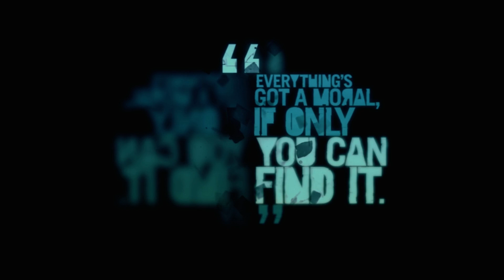[BALKAN] Far Cry 3 #49 Mali Brat [Full HD+]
Gledate: FAR CRY 3 Full HD Max Setting Epizoda: 49

Hajmo Prijatelji 40 Like :-))
Molim vas reklamirajte ovaj kanal po Facebook-u HVALA VAM PUNO!!

Proizvodač: Ubisoft
Žanr: FPS Shooter / Action-Adveture
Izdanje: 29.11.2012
Igra nije preporučljiva ispod 16 god.

Preplatise ´´besplatno´´ za sve nove igre.

Komentarisan Gameplay od LangosNeni 2014

INFO:

Molim vas drugovi, ne zaboravite da podržite Kanal!